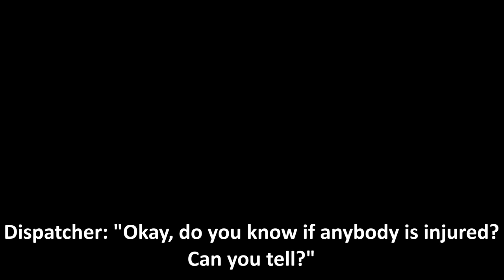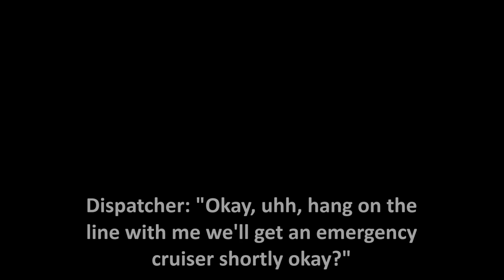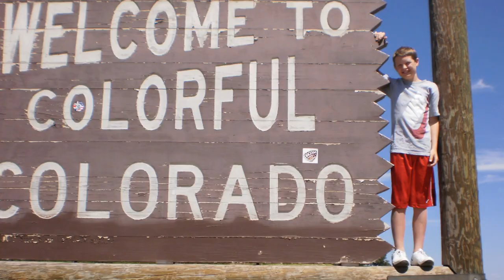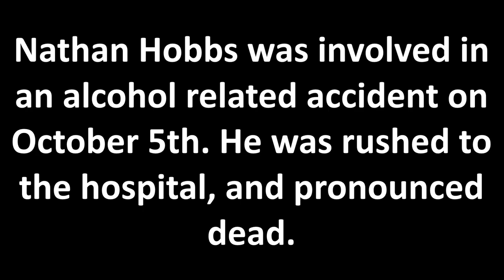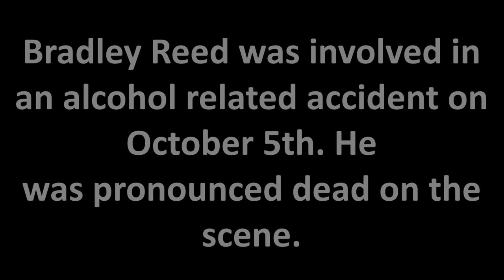Shattered Dreams 2016 - Littlefield High School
This project is the reason for no uploads for awhile, everyone here at Pridegaming has been hard at work putting all their effort into this video whether it be acting or filming, thank you for your patience, it was well worth it! Enjoy!!!

Littlefield High School's Shattered Dreams program for 2016, after around a year of planning and preparation, it all came together and now here it is. This is a mock scenario, but it is exactly the way it would happen in real life.

^^All other members links on channel banner!^^